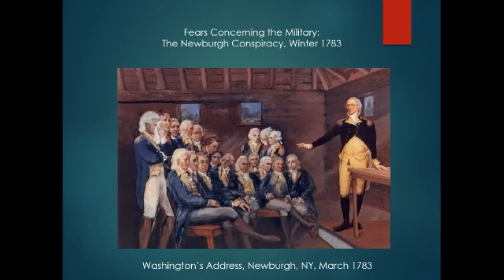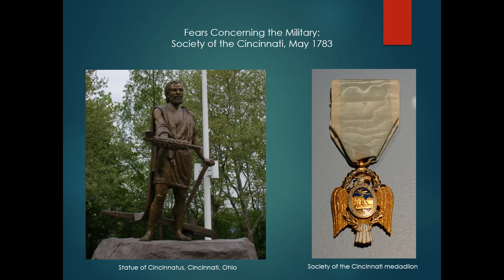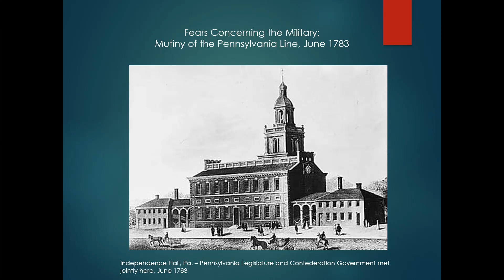US Military Policy, 1783-1789, Part 2